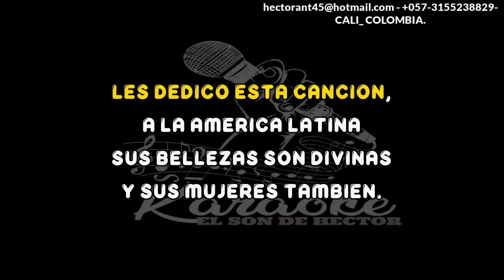SOMOS LOS REYES DEL MUNDO ALFREDO DE LA FE KARAOKE DEMO 2024 PISTA ORIGINAL CON COROS FUL.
FORMAS DE PAGO: BANCOLOMBIA. AHORRO A LA MANO: CTA  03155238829